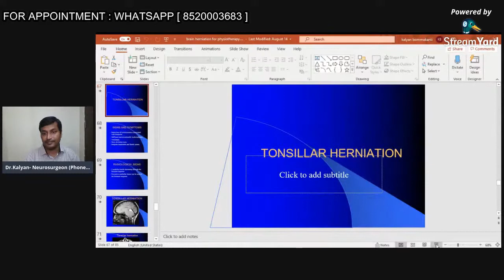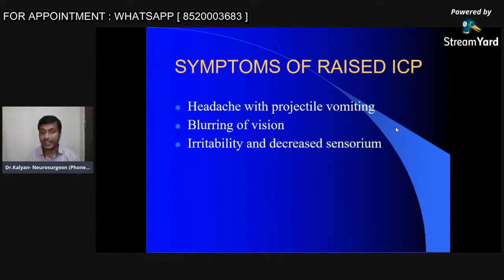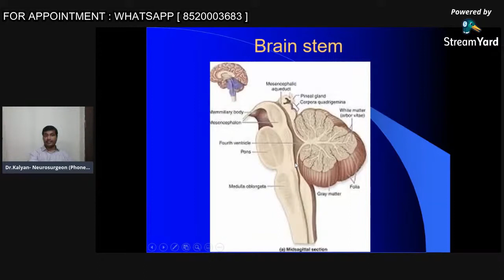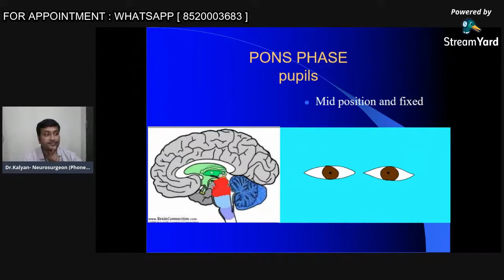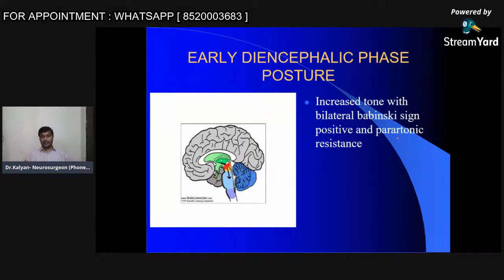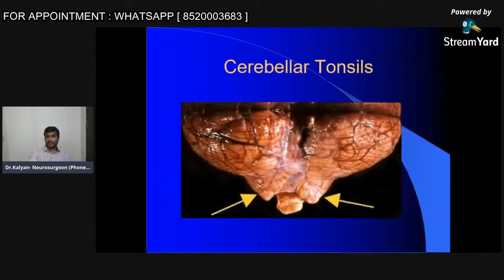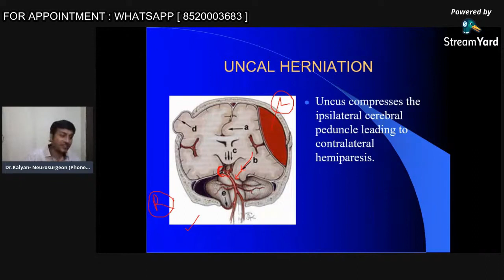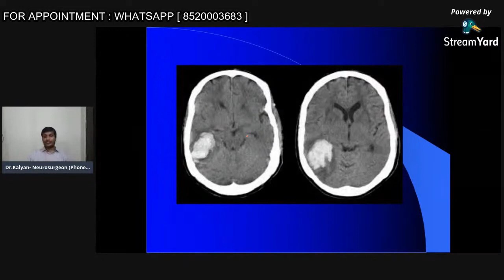Raised ICP and Brain herniation for doctors|brain tumor clinics|best neurosurgeon in Telangana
Raised intracranial pressure and cerebral or brain herniation is most common cause of death after head injury, infracts, intracranial bleed. In this session i will deal with these things.

He consults and operates at:
1. Medicover hospital, secretariat, Hyderabad: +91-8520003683
2. Shenoy hospital, East Marredpally, Hyderabad: 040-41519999
3. Prasad Hospitals, Nacharam, Hyderabad: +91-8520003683